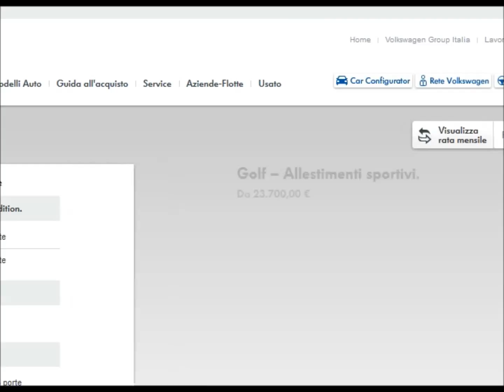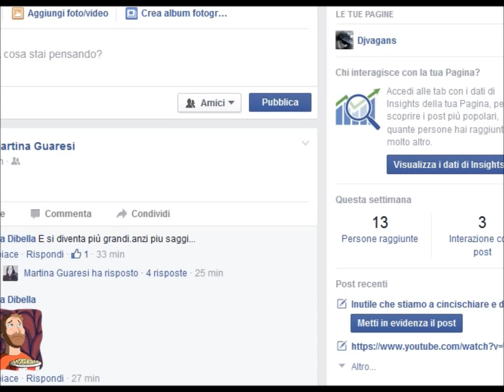SQUIT BASE TRAP LOL